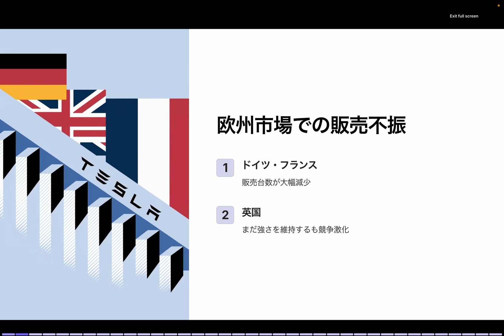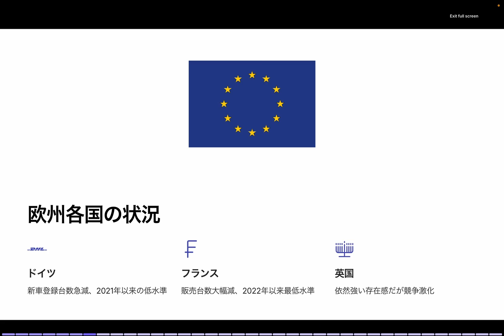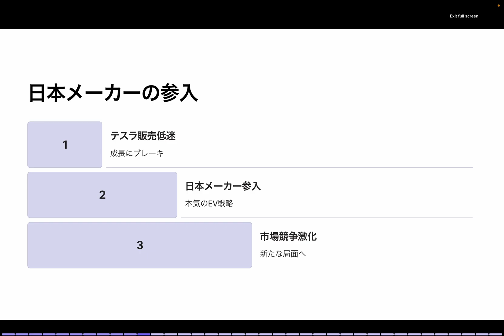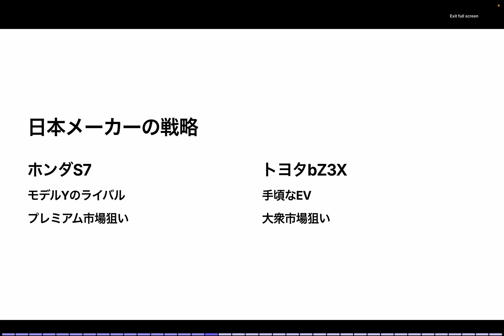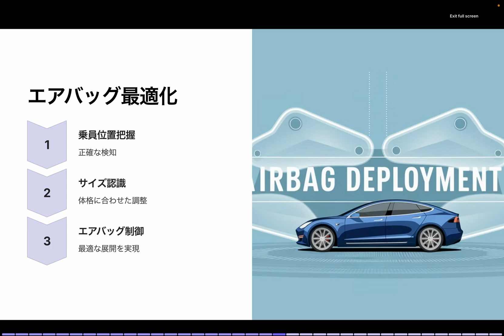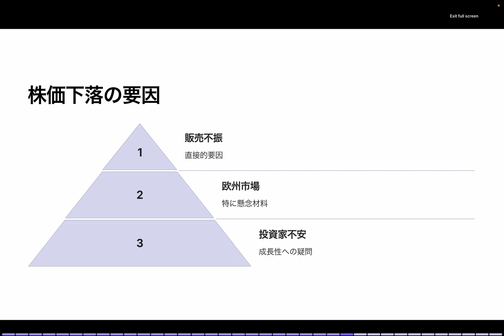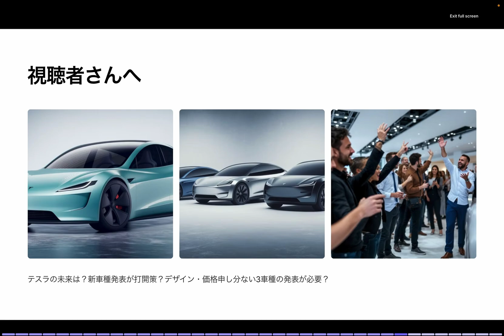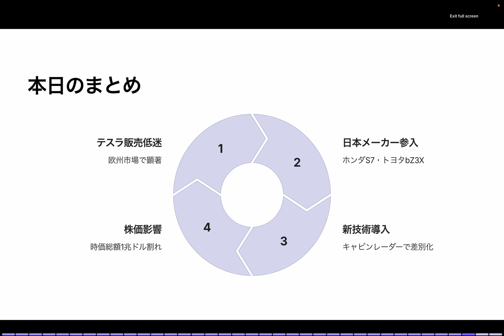EV業界に激震！テスラ VS ホンダ&トヨタ…勝つのはどっちだ！？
テスラの販売が低迷し、欧州市場でのシェアが縮小する中、ホンダとトヨタが 本格的にEV市場に参戦 しました。特に、ホンダの 新型EV「S7」 はテスラのモデルYと競合し、トヨタの 「bZ3X」 は低価格EV市場を狙っています。

EV市場は どのメーカーが覇権を握るのか？ テスラはこの競争を乗り越えられるのか？ 最新情報をもとに分析しました！

 • テスラの 販売不振とその原因
 • ホンダ & トヨタのEV戦略 と新型モデルの特徴
 • EV市場の最新動向 とテスラの今後の展望
 • キャビンレーダー など、テスラの新技術で巻き返しは可能か？

🚗 あなたはどう思いますか？
ホンダ&トヨタのEVはテスラに対抗できるのか？ それともテスラが市場をリードし続けるのか？ ぜひコメントであなたの意見を聞かせてください！

テスラ・EV市場・最新テクノロジーに関するニュースや分析をお届けしています。

2022年製モデルY所有、テスラ株投資など行なっています。